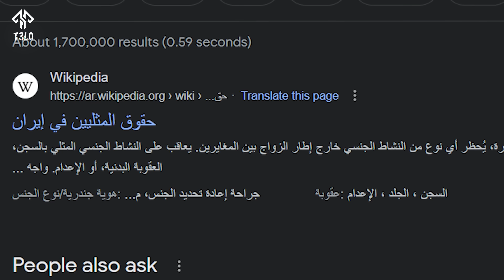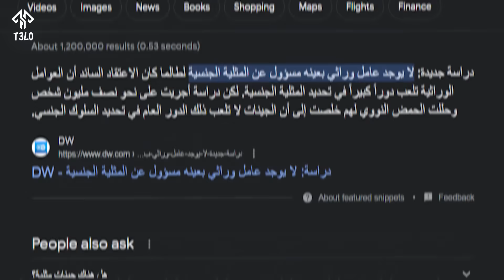چيروكا لوط پێغەمبەر دگەل رەگەزبازێت 2023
sopas bo pashtavane o 7ajekrna we ya bardawam
babat btne bo zanyare o xoshena j xode dxazm jhe mfai bin ❤